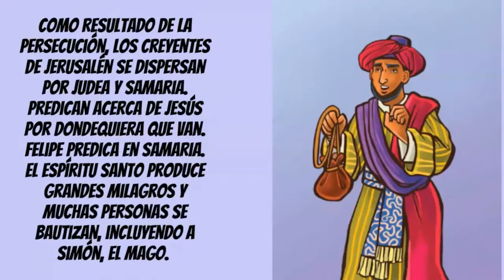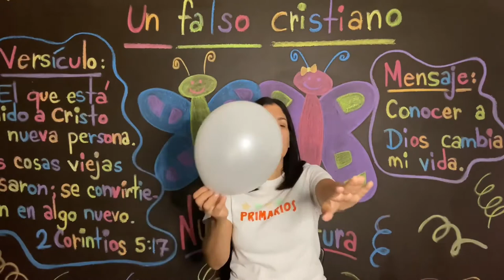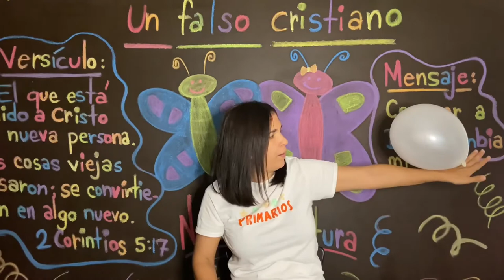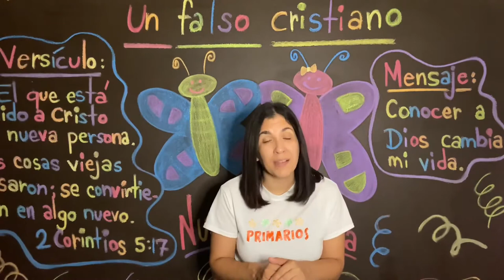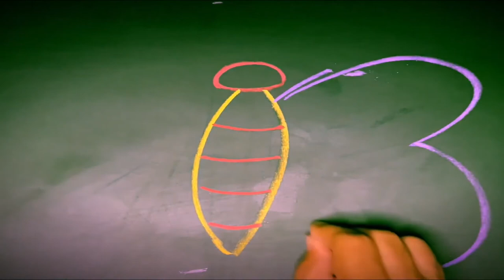Departamento de Primarios en línea | 31 de julio 2021 | UMI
¡Holaaa chicoooos! Este es el departamento de primarios para el sábado 31 de julio 2021 de la Unión Interoceánica. ¡Feliz sábado!